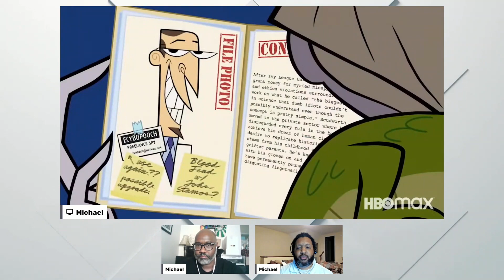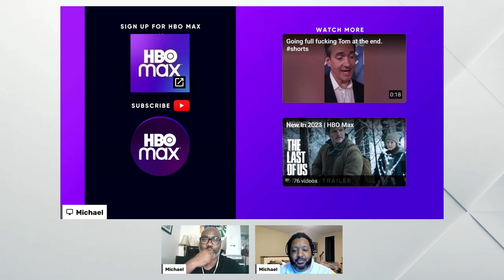Clone High Teaser Reaction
Michael watched the original show when it came out. Leroy did not.  Michael says this feels like the original. Is that good or bad?  Who knows. Follow us on all the things.